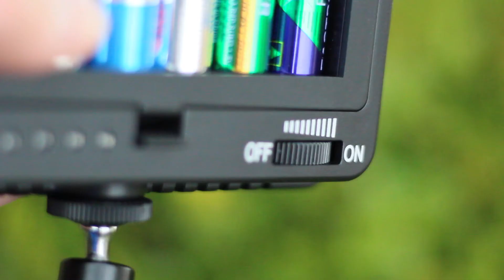Top 3 Kameraequipment für unter 50€!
Heute stelle ich euch das Top 3 Kameraequipment für unter 50€ vor. Ich hofffe es gefällt euch. Und ja, das Bildrauschen stört etwas, aber das liegt an meiner Kamera.

Røde Smart Lav
Neewer Videoleuchte: ...aktuelll nicht verfügbar...
Amazon Basics Kamerarucksack

Ein Like oder Abo würde mich natürlich wie immer sehr freuen!